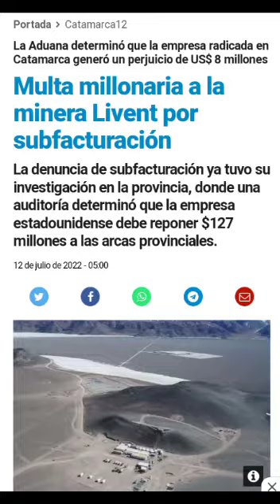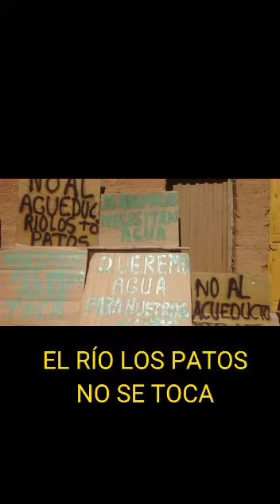Ecocidio en Catamarca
🚧 URGENTE:

👉🏾 En Antofagasta de la sierra, Catamarca, Argentina, está en peligro la vida en todas sus formas.

👉🏾 @liventcorp , la empresa minera que este año se hizo conocida por la subfacturación del litio , NO solo estafó al país con millones de dólares: SECÓ EL RÍO TRAPICHE.

🗓️ En una semana, el 12 de agosto, se realizará la audiencia Publica, para la ampliación de la planta de extracción de litio en el salar del Hombre Muerto, Antofagasta.

🗣️ Según su propio Informe de Impacto Ambiental, LIVENT extraerá más de 3 millones de litros de agua por día del río Los Patos, a través de un ACUEDUCTO que ya construyeron a pesar de la oposición de los pobladores.

📢 Además de LIVENT, otras. empresas han sido autorizadas por el gobierno para extraer agua del río Los Patos, como GALAXY y POSCO.

🚨 El avance de la minería de litio en los humedales de la Puna significa la muerte de pueblos y ecosistemas, porque provocan saqueo de elementos esenciales y sequía de las fuentes de agua.

Por eso denunciamos:

ESTO NO ES PROGRESO ES ECOCIDIO
BASTA DE SAQUEO EN NOMBRE DEL LITIO
FUERA MINERAS DE NUESTROS TERRITORIOS
EL RIO LOS PATOS NO SE TOCA